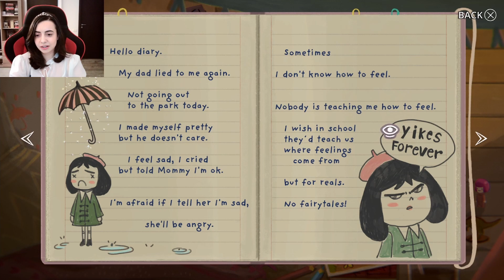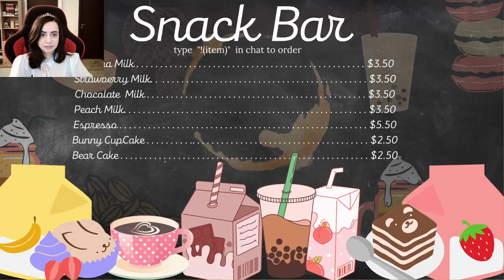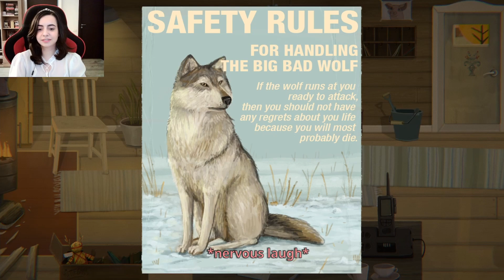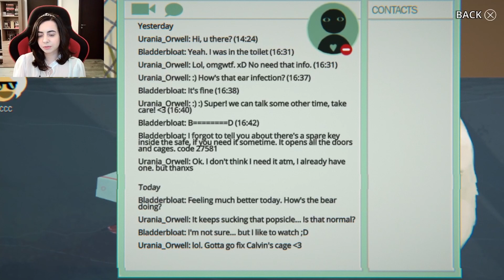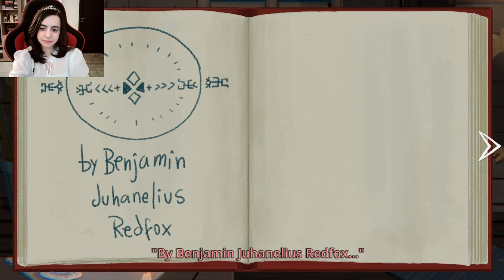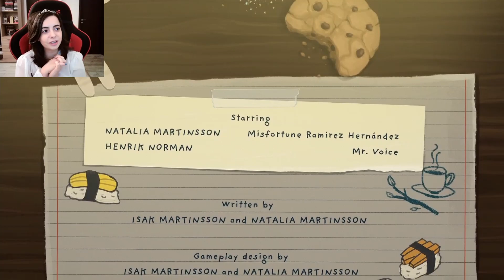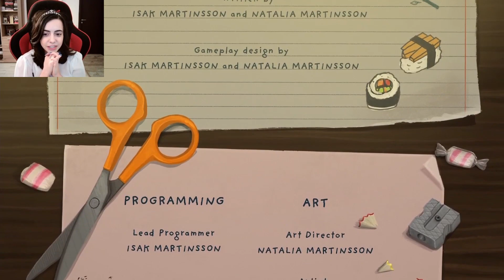Sha-daan! Happiness to everything! | Little Misfortune - Full Game Walkthrough (Good ENDING)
Hey there friends, today we are playing Little Misfortune. This was finished live on twitch so excuse me for some pauses when I needed to talk with the chat. If you want to take part of our community you can find us I stream every Wednesday at 8 pm East European Time.

I hope you enjoyed this game just as much as I did, and if you did please leave a like and consider subscribing, it will help this channel a lot and I would really appreciate it.